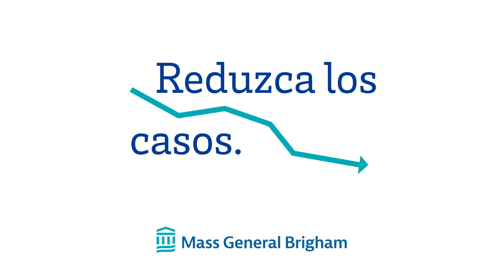¡Por Tu Salud, La De Tu Familia Y Tu Comunidad! | Mass General Brigham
La ciudad de Chelsea reporta un aumento en los casos de coronavirus. Jeanette Velez nos recuerda sobre la importancia de usar la máscara, lavarse las manos apropiadamente y mantener el distanciamiento social para protegernos y disminuir los casos.

Acerca de Mass General Brigham:
Mass General Brigham combina la fuerza de dos centros médicos académicos de dos clase mundial, cinco hospitales especializados clasificados al nivel nacional, 11 hospitales comunitarios y docenas de centros de salud. Nuestros médicos e investigadores aceleran los avances médicos e impulsan innovaciones en la atención al paciente. Son líderes en educación médica, sirviendo como profesores de la Escuela de Medicina de Harvard y capacitando a la próxima generación de médicos. La misión de Mass General Brigham es brindar la mejor atención médica asequible a los pacientes de todo el mundo. Juntos, transformamos la salud de nuestras comunidades y más allá.